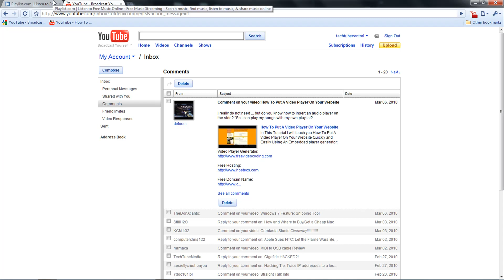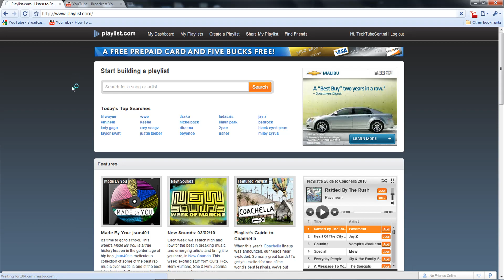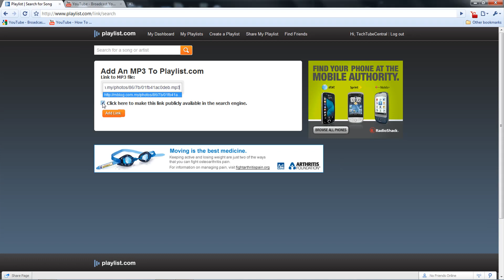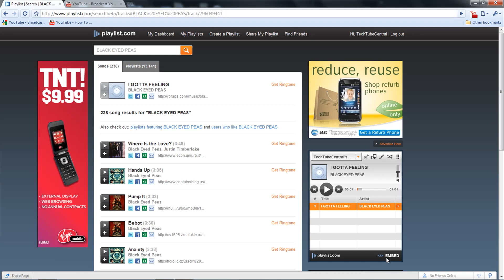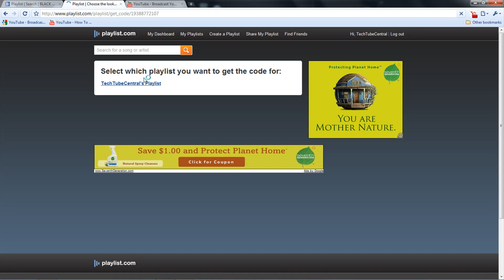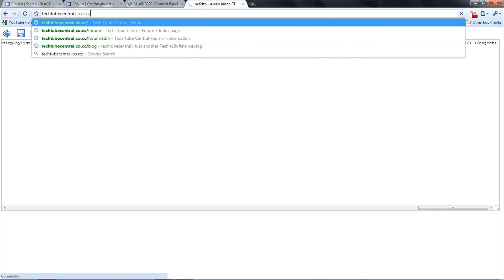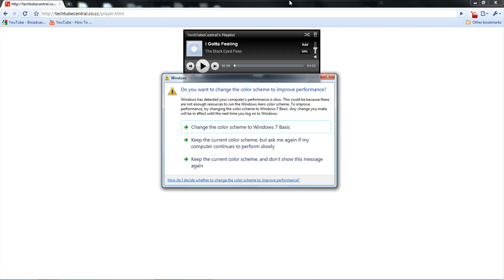How To Add an Mp3 Player To Your Website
In This Tutorial I Will Teach you how to add an mp3 Playlist to your website